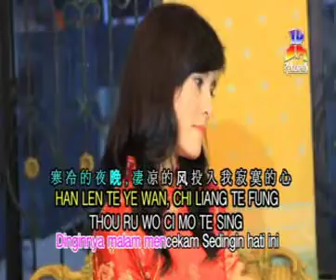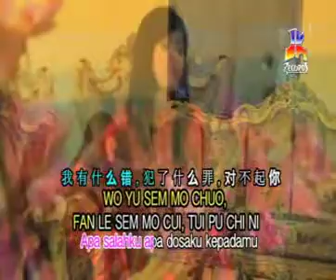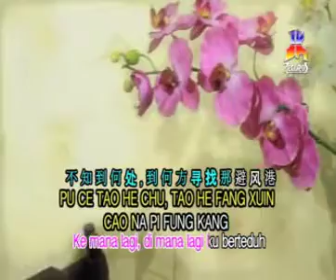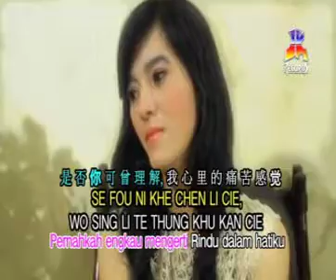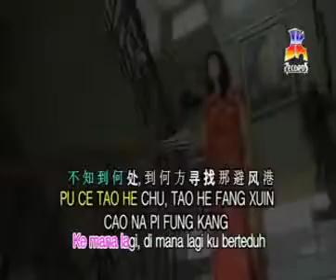Trixie - Wo Chuo Se Me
TRIXIE dalam Album Mandarin "Sin Mi Mei Hao Te Tao Lu / Ku Coba Bertahan"

Dapatkan segera Hits Karya Pance Pondaag dalam Album Mandarin Trixie yang tersedia di :